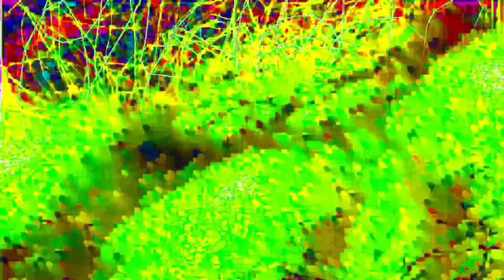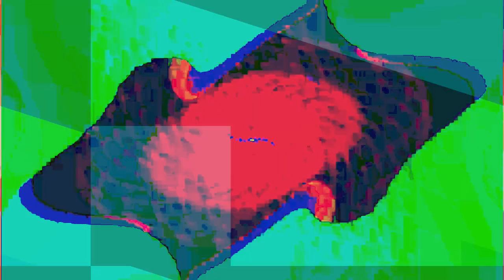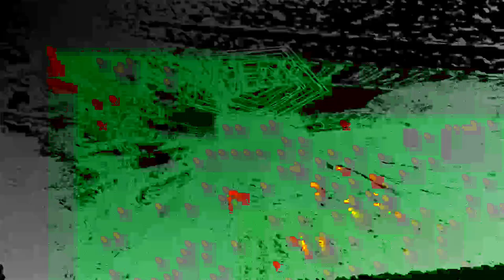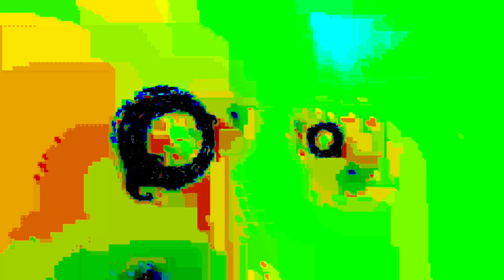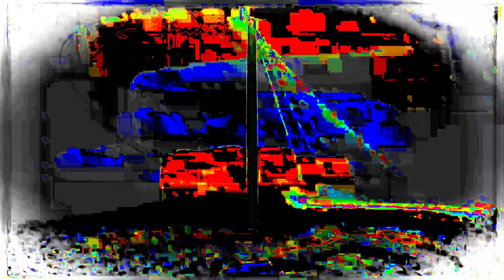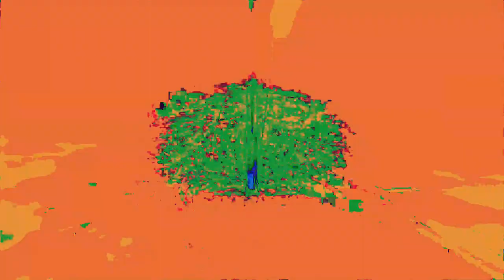[EPILEPSY WARNING] Movie 24 01 24 21h01m14s